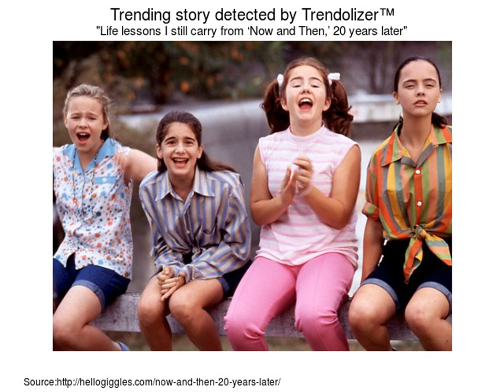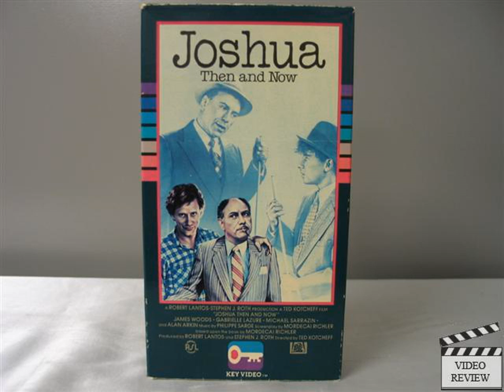Top 30 Popular Photo Now and Then